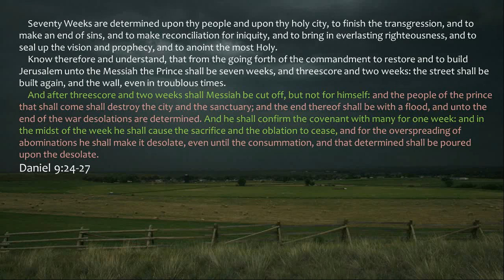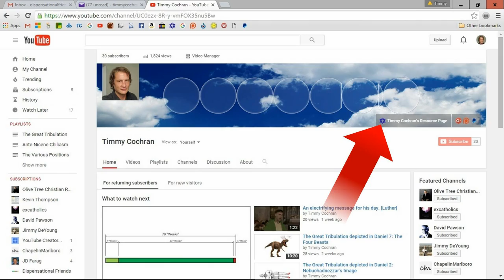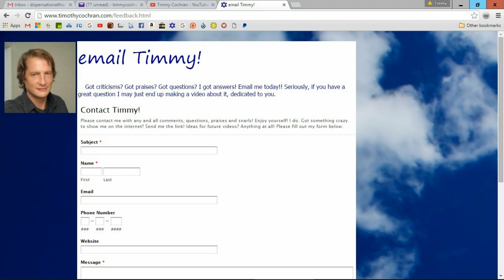Daniel 9 telescoped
Illustrations of the telescoped nature of Daniel chapter 9 from both the Dispensational Premillennial and Covenant Amillennial perspectives.